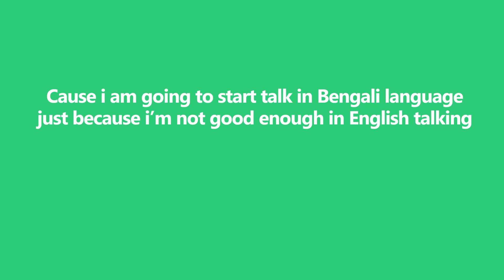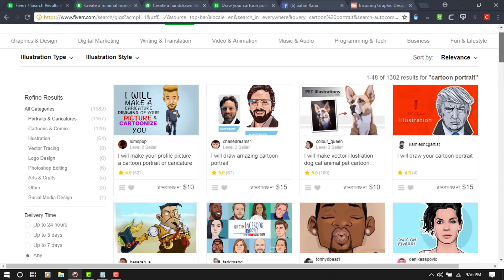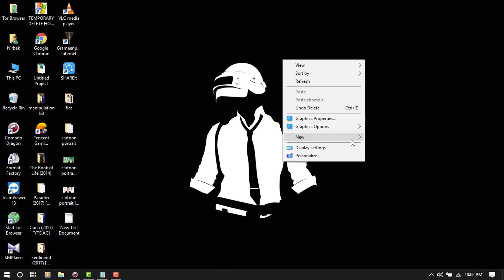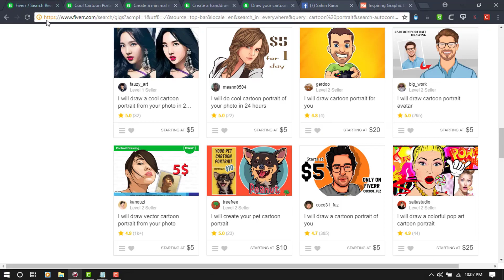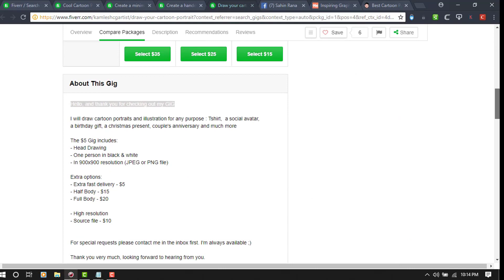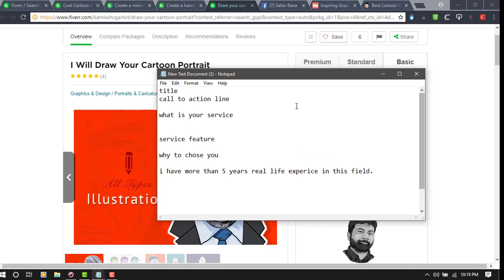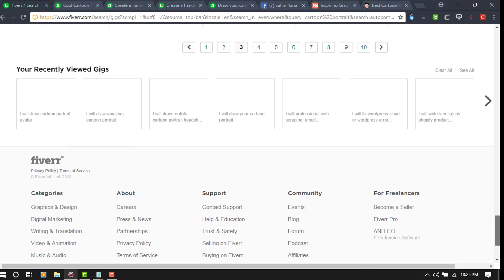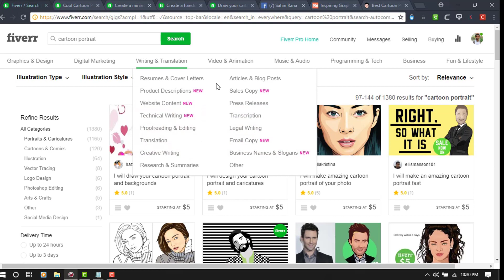how to make successful fiverr gig to get rank on fiverr search (updated 2018)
Let’s make your next successful fiverr gig. May be you have search a long time to get the tips to make a successful fiverr gig. Well follow the full video for an in-depth instruction for you.

I tried my best to show as much advance process as possible to make a successful fiverr gig.

Comment your opinion or question.